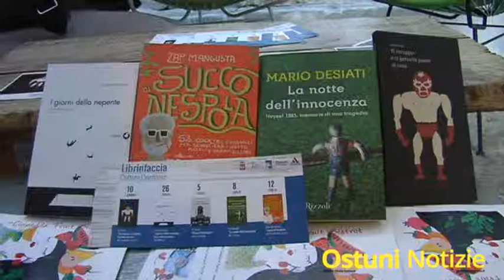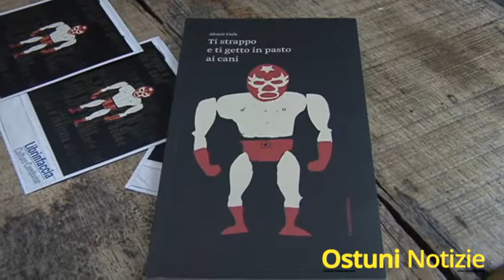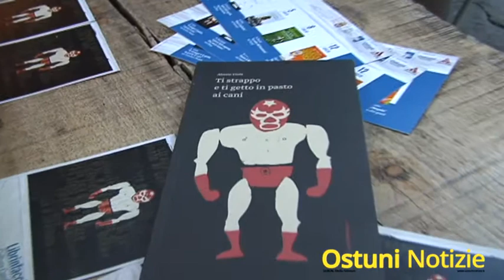2a edizione di “Librinfaccia” Ostuni 2015